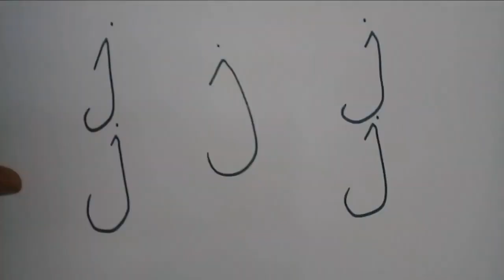Alfabeto em inglês | letra J | A corrida das letras | the alphabet race parte 4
• É NOVO(A) NO CANAL? Meu nome é Evelyn Braga, sou professora de inglês desde 2012, dei aulas de inglês em cursos e também em escola para alfabetização de crianças. Aprender inglês é muito importante e muitos consideram uma trajetória difícil, nos vídeos do canal eu quero mostrar que aprender inglês pode ser mais eficaz e prazeroso com trava-línguas, poemas, textos de livros, rimas e com estratégias utilizadas na alfabetização de crianças que tem inglês como primeira língua. Espero que até os mais relutantes alunos encontrem um incentivo no meu canal e comecem a estudar inglês. Sejam bem-vindos!